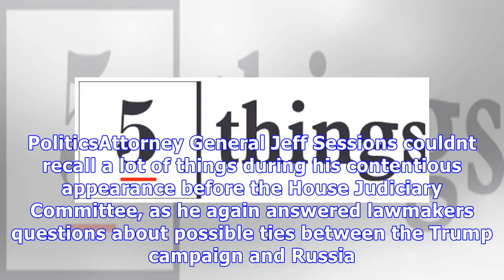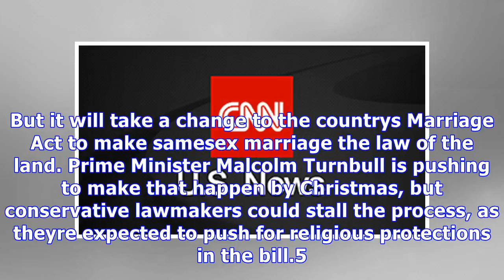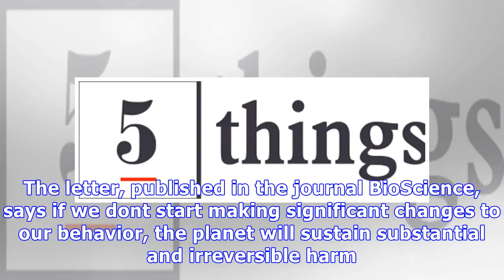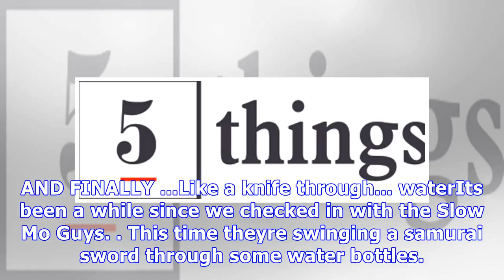5 things for november 15: california shootings, zimbabwe, same- marriage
5 things for november 15: california shootings, zimbabwe, same- marriage
Police say a man, possibly triggered by a dispute with a neighbor, went to seven different locations...